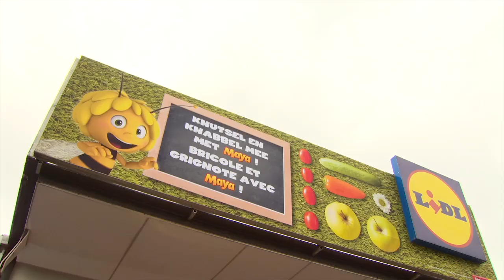Fruit and vegetable workshops for kids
The last few weeks mobile workshops took over 6 Lidl supermarkets from Blankenberge to Luik, inviting children to create little pieces of art with fruit and greens with the aid of Maya the Bee.